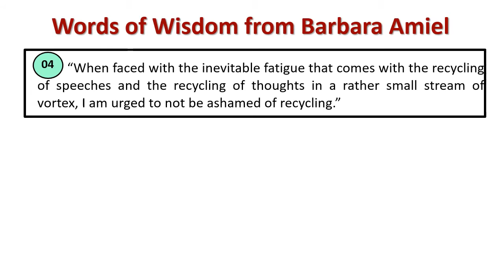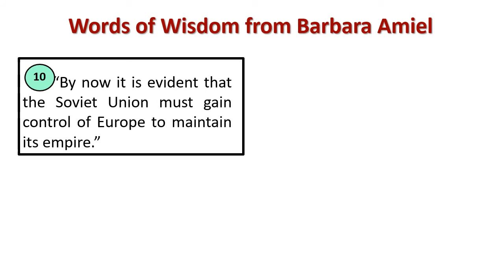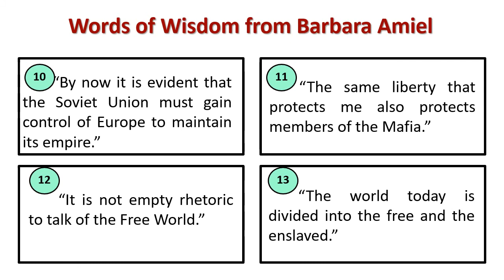Words of wisdom from Barbara Amiel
Explain : Barbara Amiel 's Wisdom Quotes
[Barbara Amiel is a British conservative journalist, writer, and socialite. She is the wife of former media baron Conrad Black.]